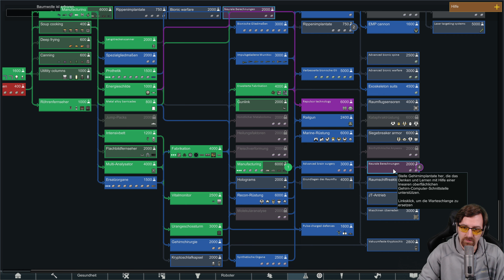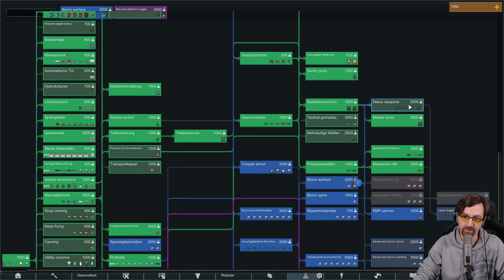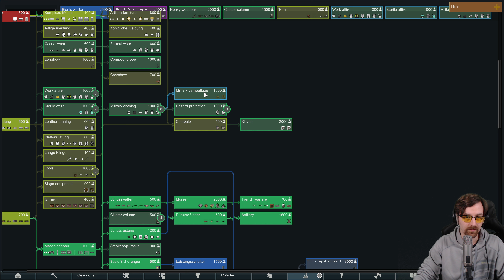Endlich wieder Verteidigung ⭐ Let's Play Rimworld 1.2 ⭐ 4k 👑 #051 [Deutsch/German]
📱 Modkollektion für Rimworld Let's Play 📱

Alle Videos 📹 von Rimworld 1.2 in der Playlist 📜 schauen!

Let's Play von Rimworld 1.2 mit Kommentaren von DrProof (2020)